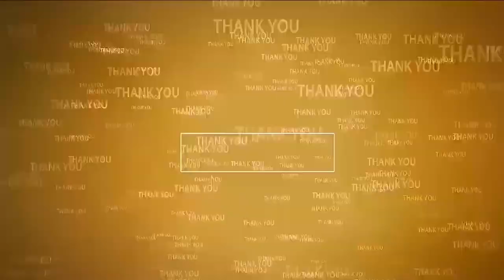ప్ర‌జా సంక్షేమమే... టీడీపీ ప్ర‌భుత్వ ల‌క్ష్యం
- రాష్ట్ర పురపాలక, పట్టణాభివృద్ధి శాఖమంత్రి డాక్టర్ పొంగూరు నారాయణ
- నెల్లూరు క‌లెక్ట‌రేట్‌లో హౌసింగ్, రెవెన్యూ, ఎక్సైజ్, మైన్స్, విద్యుత్  శాఖల అధికారులతో స‌మీక్ష‌